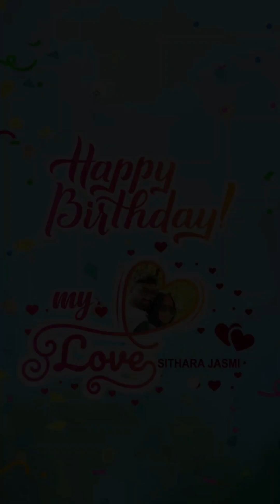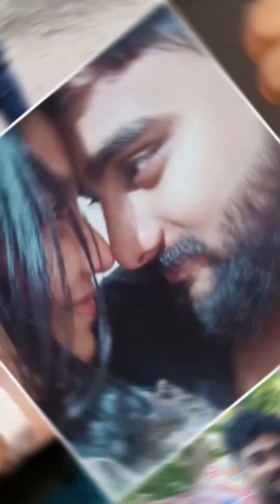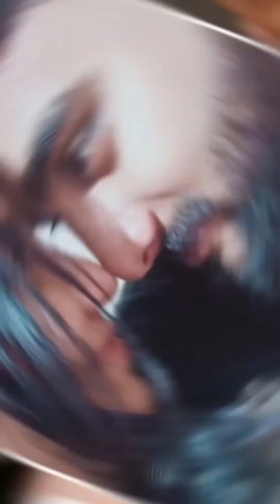Birthday song│Malayalam birthday songs│Soul Of Sound│9744421586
forcontact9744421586 Birthdaysong whatsappstatus SOUL OF SOUND CREATIONSAshamsa Ganam | Tharat | Pirannal | Kalyanam Ashamsaganagalനിങ്ങളുടെ വിശേഷ ദിവസങ്ങളിൽ ഇത് പോലുള്ള ഗാനങ്ങൾ തയ്യാറാക്കാൻ.